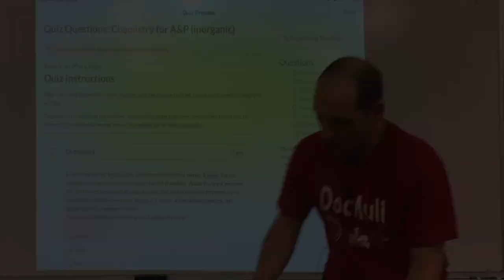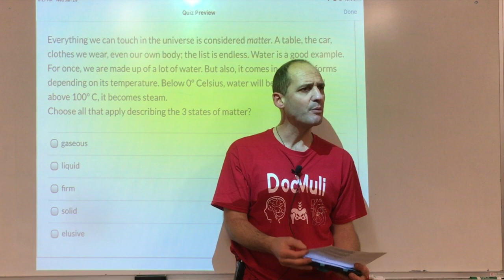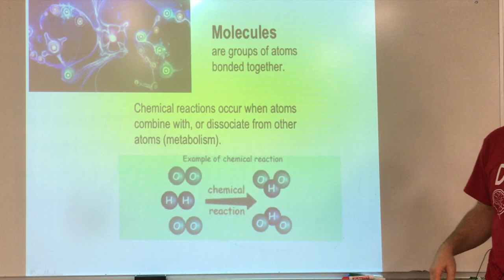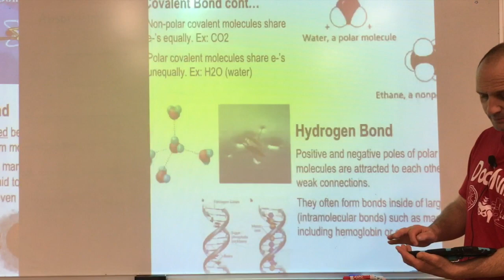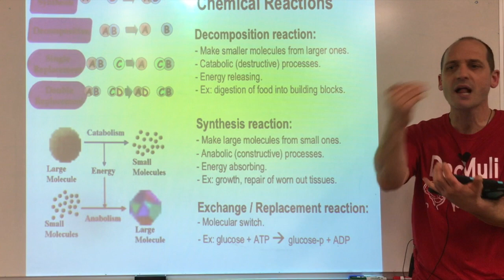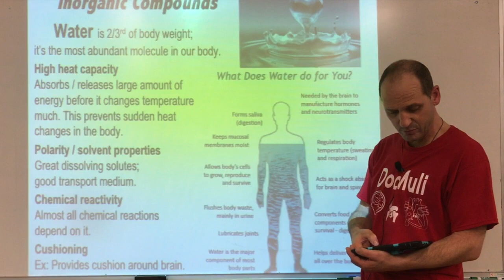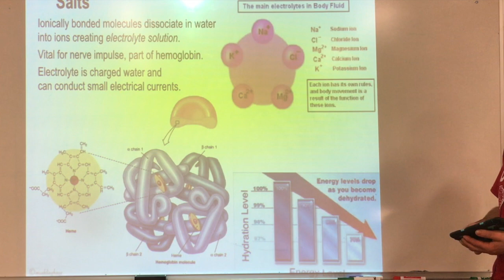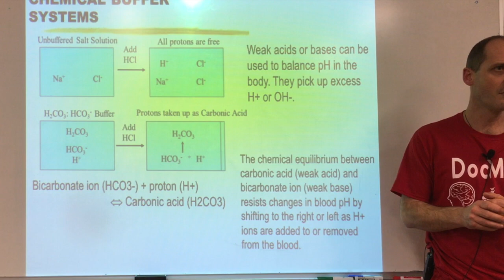Integrating inorganic chemistry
This video integrates inorganic chemistry